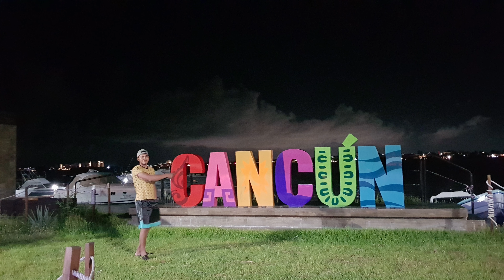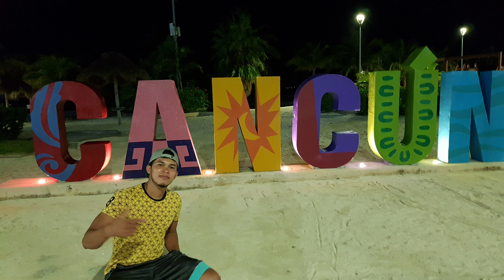ZONA HOTELERA CANCUN, RECORRIDO EN VEHICULO (Así se ve en la cuarentena)-MEXICO 🇲🇽